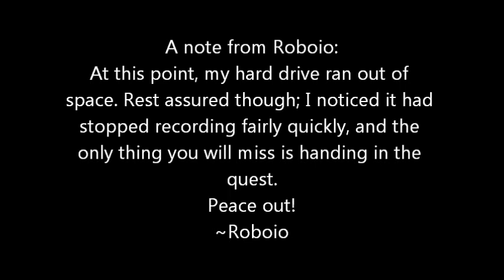Roboio and Novatose Play: Wizard101! -Part 8-